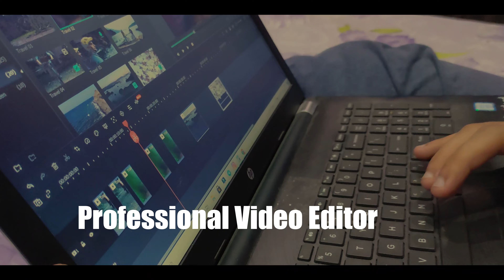First video On Youtube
gear used ::::::::::
- mic - BOYA bym1
- Gorilla tripod
- Device - Redimi K20pro